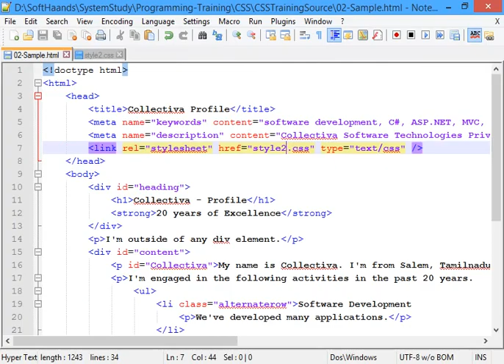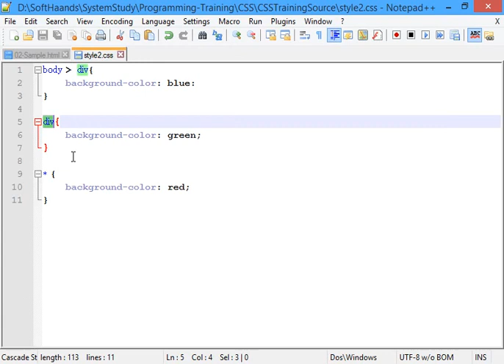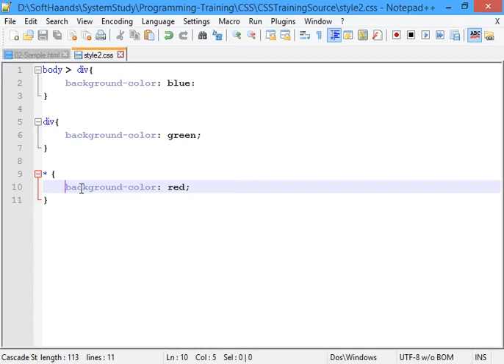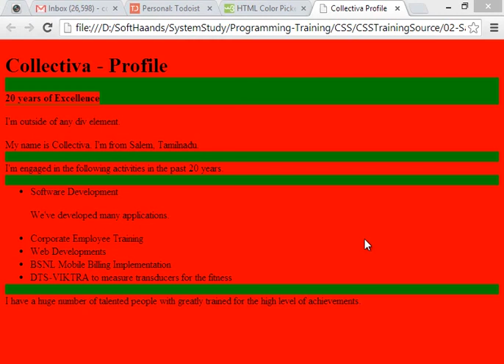#10 Introduction to Cascading Ambiguity